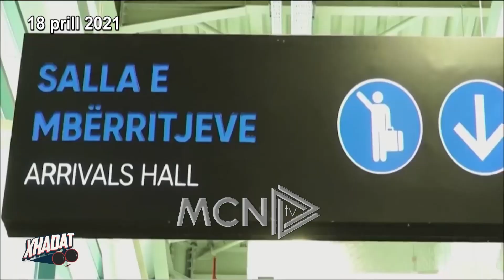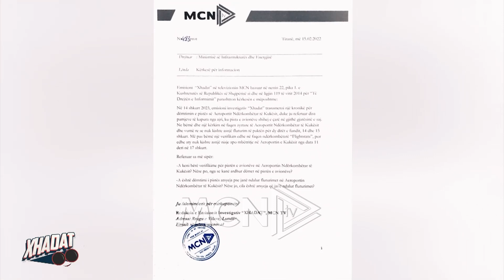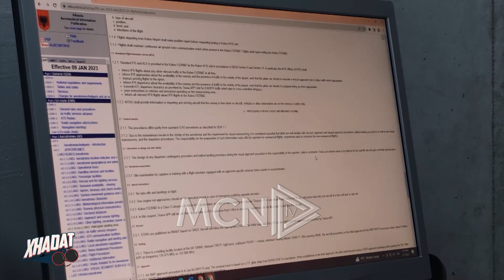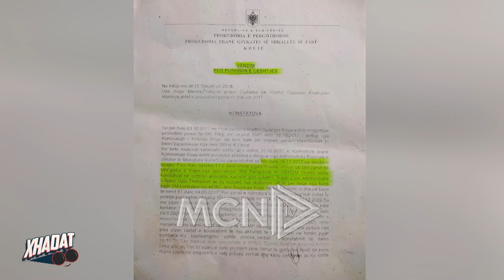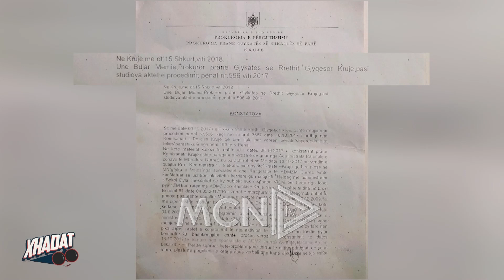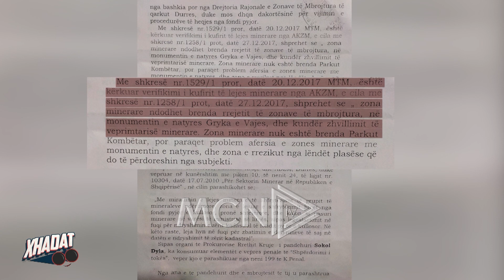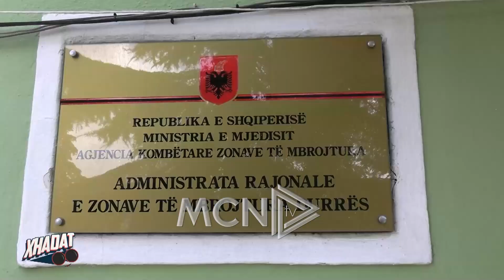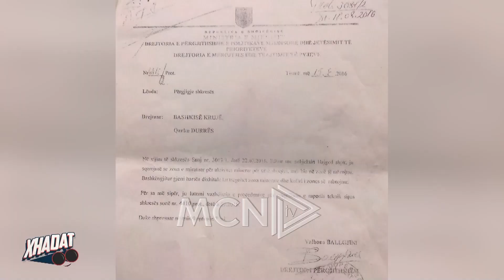Prej vitesh ushtron aktivitetin minerar në Krujë/ Institucionet e pezullojnë: Je në zonë të mbrojtur